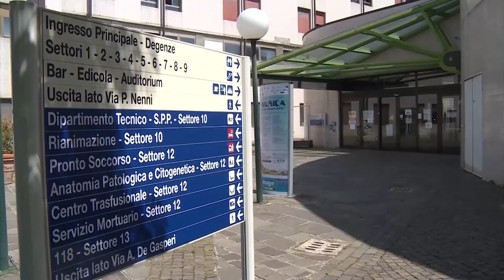Prescrizione infermieristica di presidi sanitari, l'impegno della Regione e il plauso di Opi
Impegno della Regione Toscana nel percorso verso la prescrizione infermieristica di presidi sanitari. Lo ha annunciato l’assessore regionale alla sanità Simone Bezzini rispondendo a un’interrogazione dei consiglieri Fantozzi e Veneri.
“Siamo davvero molto soddisfatti, oltre che piacevolmente sorpresi, da quanto affermato dall’assessore Bezzini in Consiglio Regionale -, afferma il coordinatore regionale degli Ordini delle Professioni Infermieristiche della Toscana Giovanni Grasso a nome di tutti gli altri presidenti. Dire, parole testuali, che è stato avviato un percorso di evoluzione della professione infermieristica in risposta i nuovi bisogni di salute della popolazione e che tale percorso potrebbe riguardare anche la prescrizione infermieristica di presidi sanitari utili nella pratica assistenziale (esempio presidi incontinenza, protesica minore, ecc.) rappresenta un segnale assolutamente positivo che vogliamo subito cogliere come importante opportunità. Il percorso, ha affermato ancora l’assessore, sarà intrapreso anche in raccordo con l’ordine dei medici con l’obiettivo di favorire lo sviluppo di modelli organizzativi a sostegno della presa in carico della persona e dei loro caregiver. Ricordiamo che è in atto la sperimentazione della ricetta per i trasporti che è arrivata al sesto mese, che non ci sono stati rilievi da parte dell'ordine dei medici e che quindi deve essere accolta da subito la richiesta fatta di rendere autonomi gli infermieri in questo compito, sollevandoli dalla mansione di segretari e assegnandogli la funzione di prescrittori, come è logico per un professionista con laurea triennale. Come già espresso in diverse occasioni dalla Federazione Nazionale delle Professioni Infermieristiche, gli infermieri hanno chiaro il loro ruolo come supporto ai cittadini per rendere più incisivi i loro bisogni di salute, ma anche come guida per supportare i più fragili e le loro associazioni nel dedalo delle regole (anche regionali) di accesso alle terapie e alle cure del Servizio sanitario nazionale, selezionando, nel caso, con loro e per loro anche una serie di interventi mirati alle reali necessità che possono trovare supporto nell’implementare la prescrizione infermieristica specificatamente a quei presidi e materiali pertinenti all’assistenza infermieristica stessa. Sarebbe un’occasione per promuovere la crescita della professione e dare maggiore efficacia ed efficienza all’intero sistema, agevolando i cittadini, fornendo loro risposte più congrue e rapide ai bisogni assistenziali. È essenziale adeguarsi con i tempi e con gli altri stati europei, credere nelle loro capacità e competenze, per creare un infermieristica italiana che contribuisca al miglioramento del Servizio sanitario nazionale. La sanità europea si muove infatti a passi da gigante verso una naturale e indispensabile evoluzione, ritenuta fondamentale per affrontare le sempre nuove e impegnative sfide del domani, in primis il fabbisogno, da parte della collettività, di prestazioni sanitarie sempre più qualificate. Nell’Europa di qualche anno fa le prime nazioni ad introdurre la prescrizione in ambito infermieristico furono il Regno Unito nel 1992 e la Svezia nel 1994, seguiti poi da Norvegia, Irlanda e Danimarca rispettivamente nel 2002, 2007 e 2009. Dal 2010 ben 8 Paesi (Finlandia, Olanda, Cipro, Polonia, Spagna, Estonia, Francia e il Canton Vaud svizzero) hanno cominciato gradualmente ad autorizzare specifici gruppi di infermieri, formati ed esperti, alla prescrizione di alcuni farmaci, adeguando la loro legislazione in merito, e in tal senso ci risulta che enormi passi in avanti siano stati compiuti. In Italia, si potrebbe prevedere la prescrizione diretta di presidi per l’assistenza infermieristica, della quale l'infermiere è titolare e responsabile, ma anche di farmaci, ad esempio sulla base di protocolli condivisi con gli stessi medici, equiparando gli infermieri che operano nel nostro Paese allo stesso livello dei loro colleghi all’estero. Siamo quindi disponibili alla realizzazione di protocolli condivisi tra professionisti e istituzione, in grado di regolamentare e indicare con chiarezza gli ambiti prescrittivi delle professioni infermieristiche attraverso un cambiamento che permetta l'aderenza del paziente ai farmaci, la soddisfazione del paziente e la qualità della vita correlata alla salute. La prescrizione infermieristica di presidi sanitari avrebbe quindi il potenziale di consentire che l'infermiere possa gestire in autonomia i bisogni di natura assistenziale, e in tal senso i professionisti sono favorevoli ad accogliere questo nuovo ambito di responsabilità, soprattutto nell’ottica della cronicità territoriale. La Toscana ha fatto un primo importante passo, che adesso dovrà rendere concreto. Gli Opi toscani garantiranno il loro consueto supporto”, concludono i Presidenti degli Ordini delle Professioni infermieristiche della Toscana.